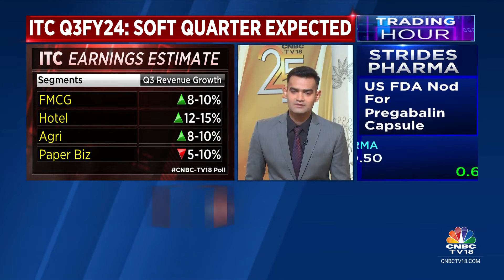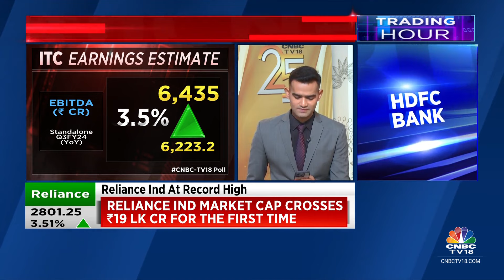ITC Q3FY24 Today: Soft Quarter Expected; Cigarettes Volume Growth Seen at 0-2% | CNBC TV18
ITC will report its Q3FY24 numbers today. The company is expected to have a soft quarter with the margin is at 37.7%. Mangalam Maloo the key expectations.

n18oc_business